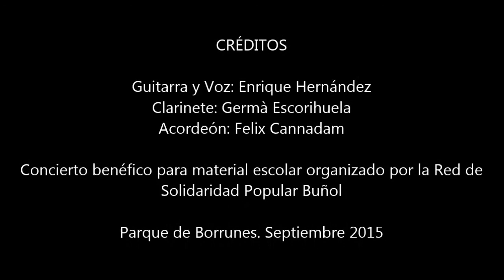Paloma de la Paz (Ferlosio by Kuerales)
Canción de Chicho Sánchez Ferlosio interpretada en Borrunes junto con Felix Cannadam al acordeón y Germà Escorihuela al clarinete. Concierto benéfico organizado por la Red de Solidaridad Popular de Buñol, para recoger material escolar para familias sin recursos y que todos los niños tengan una educación digna e igualitaria. Parque de Borrunes. Septiembre de 2015